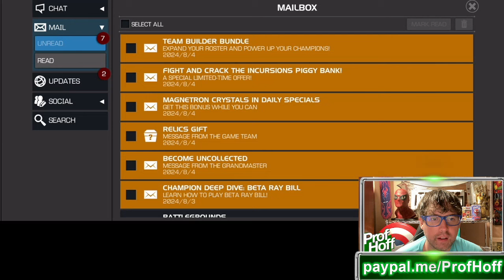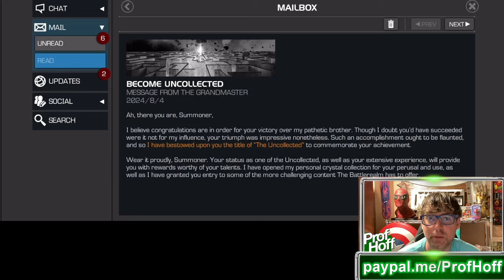WE NEED TO CELEBRATE YOUTUBE! PARTY TIME